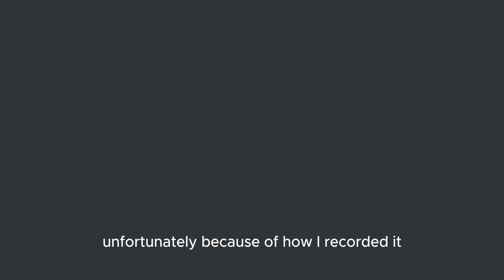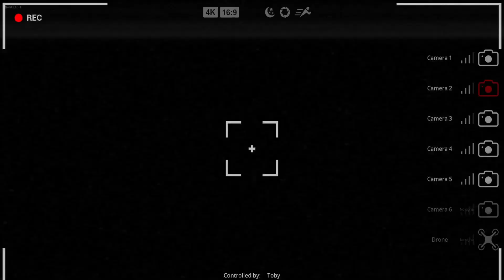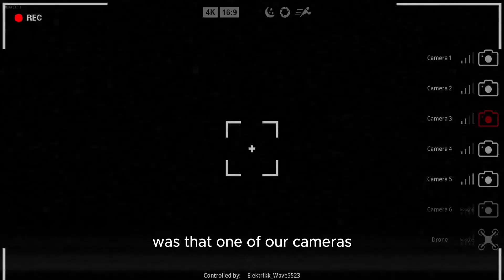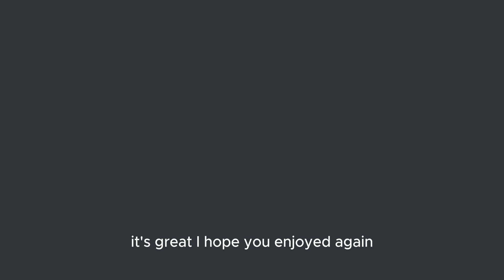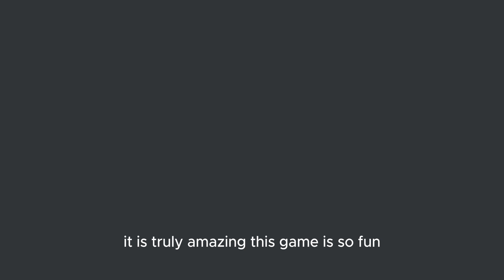Bigfoot ruthlessly attacks two idiots (Bigfoot part one) w/ caiden